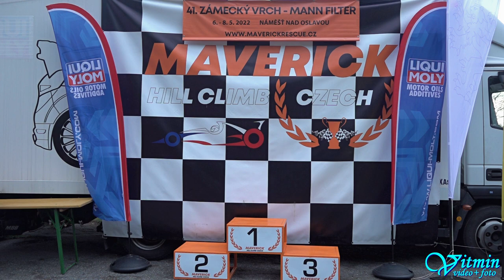Petr Sládek - Honda Civic 1,8 i-VT - 41. Zámecký vrch 2022 - Náměšť n. Osl. - Autoklub Česká trofej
Petr Sládek si s vozem Honda Civic 1,8 i-VT dojel pro vítězství ve třídě E1H-2000 v závodech do vrchu 41. Zámecký vrch 2022 v Náměšti nad Oslavou v seriálu Autoklub Česká trofej.